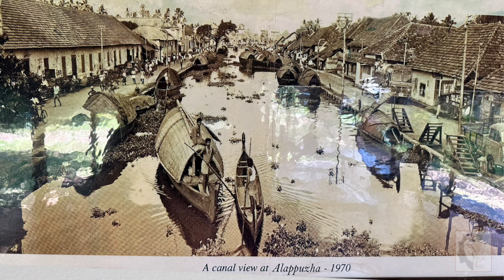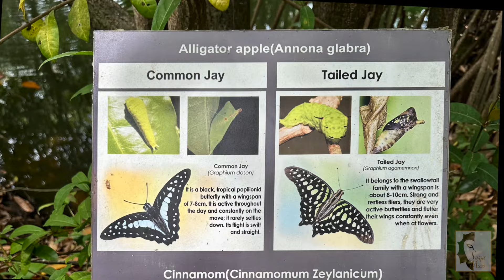The Backwaters of Kerala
In the state of Kerala off the Arabian Sea, is a network of lakes and canals unlike anyplace else in the world. I traveled there 35 years ago, and again in 2023. So much is different, and so much is the same. Come with us on a voyage through the backwaters of Kerala.

Venu (Bansuri) Flute: TR Mahalingam
Violin: TN Krishnan

@ 2024 Elb Souders, Singh Music
All worldwide rights reserved